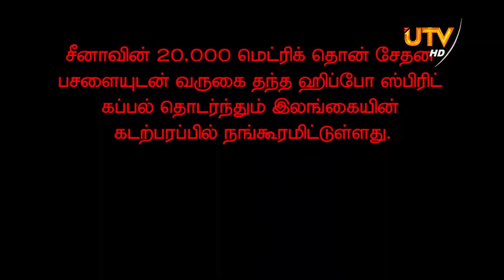பாகிஸ்தான் கொலை தொடர்பில் கண்டனம்